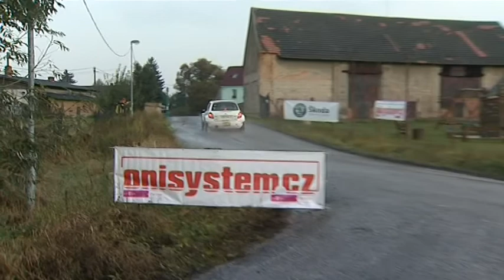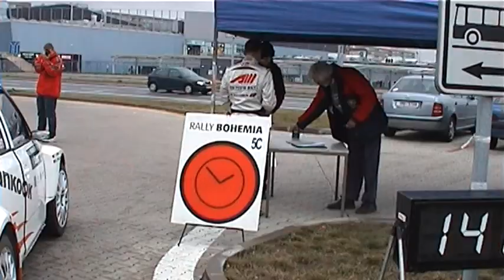Rally Bohemia 2009 | 2 | Andreas Mikkelsen - Ola Fløene